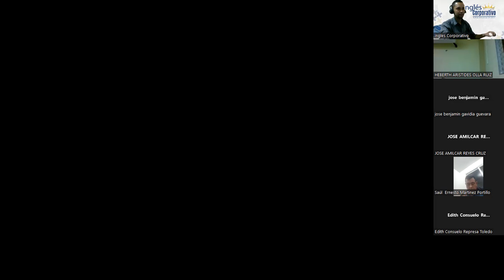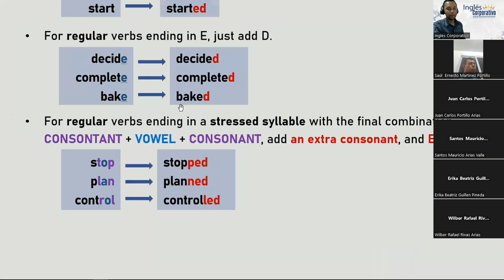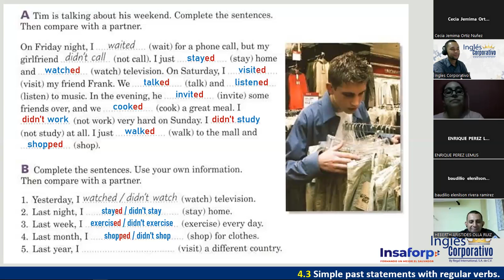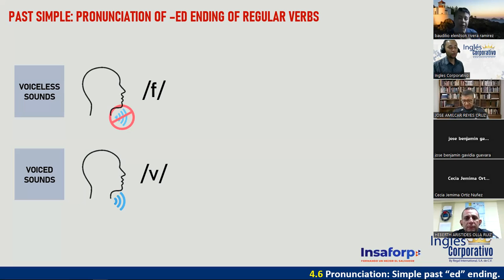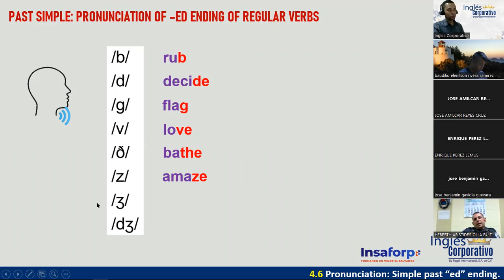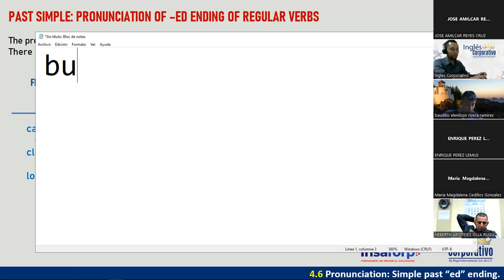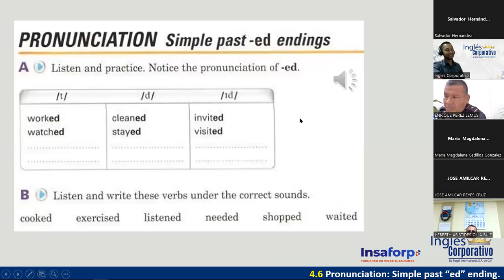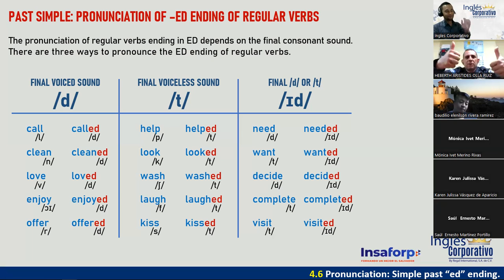10 - 04-07-23 - FI-REGAL-36 - DOÑÁN - PRONUNCIATION OF THE ED ENDING OF THE PAST OF REGULAR VERBS